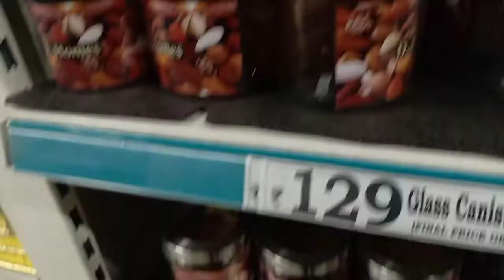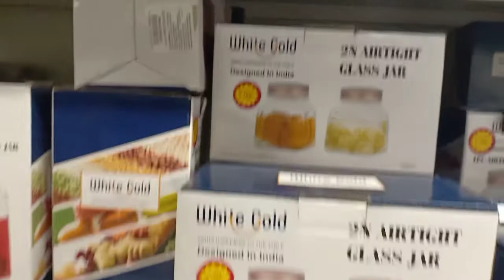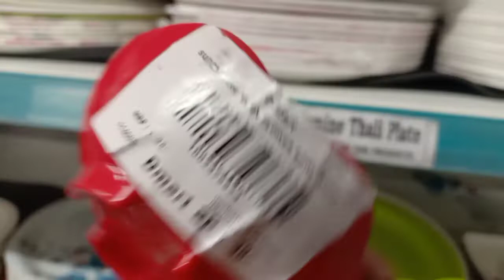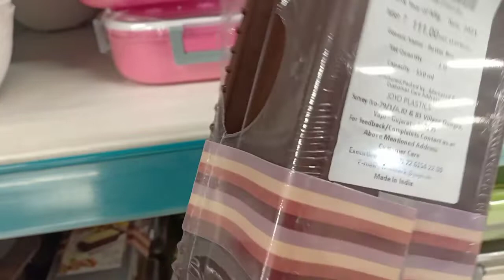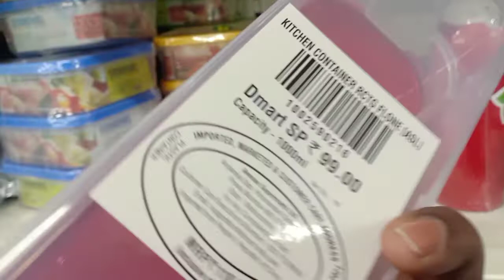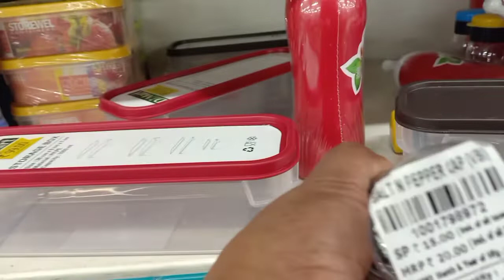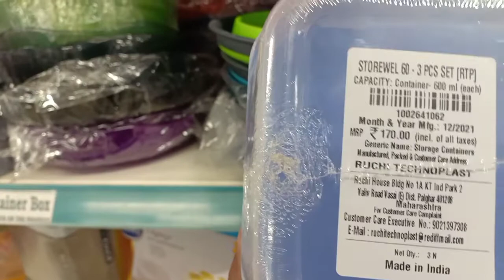Dmart| Dmart Latest offers | D'mart Tour | D'mart latest kitchen organiser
D'Mart Kitchen Containers Collection | Dmart Latest Christmas special offers Collection | Latest D'mart Tour

Dmart latest tour, Dmart sale, D'mart Hyderabad